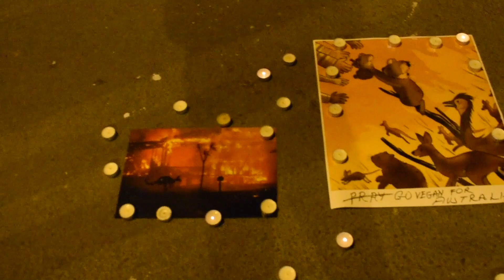Saturday Vigils for Australia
Avustralya'da yaşayan tüm canlılar için nöbetteydik. Efe arkadaşımız çello ile Gabriel Fauré- Elegie'i çaldı. Baghdad Climate Save'den Paul ve İstanbul Climate Save'den Doğa da bizimleydi.
▼ Sosyal Hesaplar ▼

Animal Save
◆Ankara

Climate Save
◆Ankara

Health Save
◆Ankara